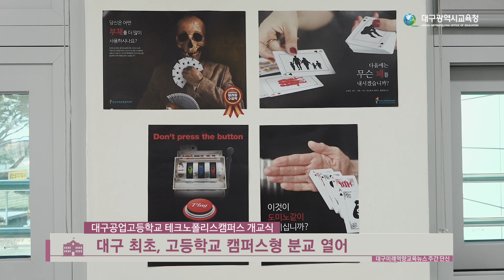[대구미래교육뉴스 주간 단신] 대구 최초, 고등학교 캠퍼스형 분교 열어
- 대구공업고등학교 테크노폴리스캠퍼스 개교식 개최 -